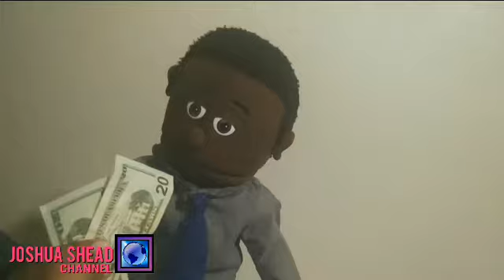Eugene's Money Problem | Joshua Shead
Calvin was trying to take Eugene's money and Eugene caught Calvin!